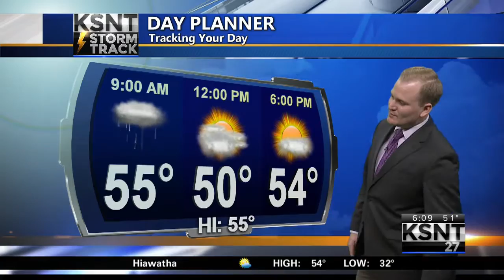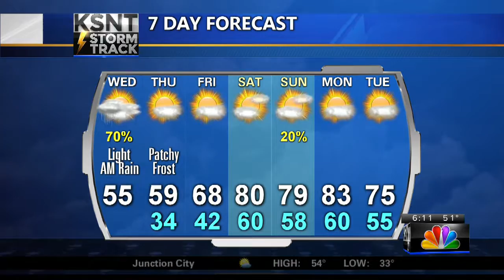Wednesday AM Weather Update